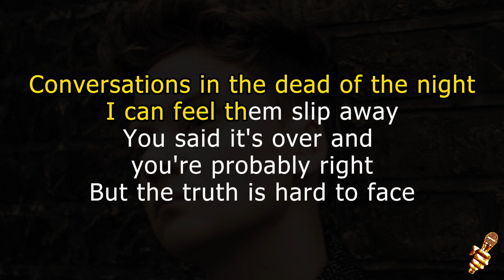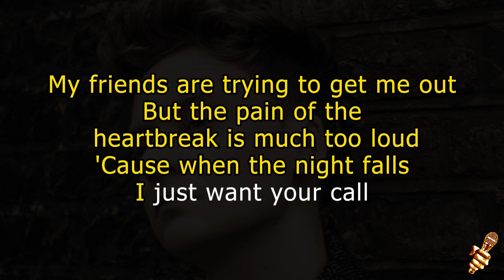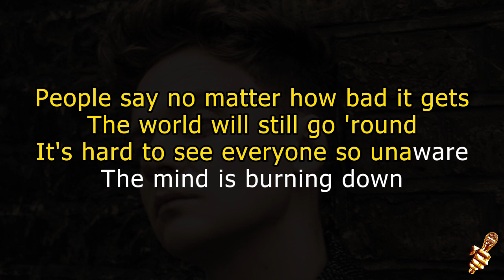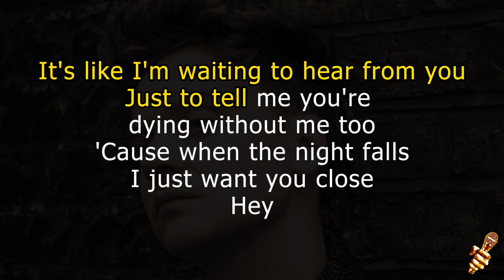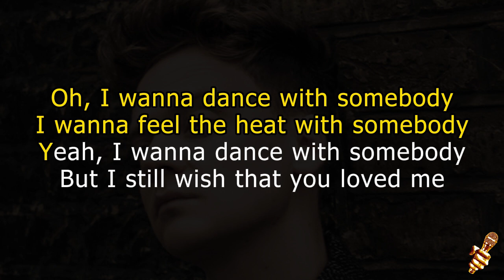Conor Maynard - Dance With Something (Karaoke Version)